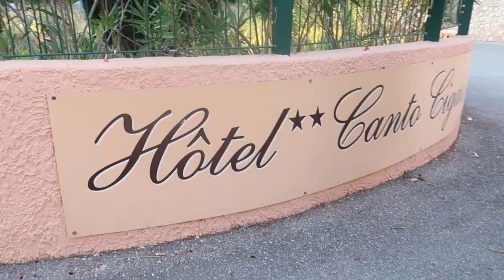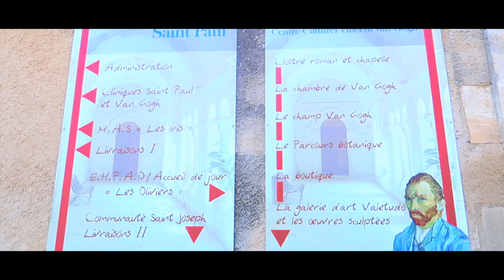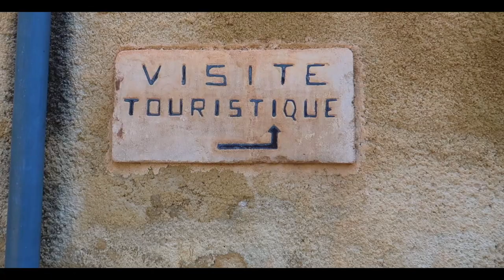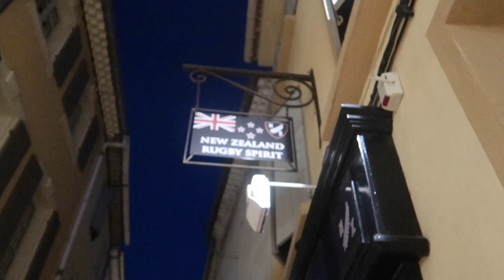Saint-Rémy-de-Provence | VAN GOGH'S Trail and FOOD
Ravishing St-Rémy is about as cultured and chi-chi as Provence gets. Built from honey-coloured stone, and centred on a lovely, plane-shaded square lined by cafes, St-Rémy is a fantastic summer getaway.

Monastère St-Paul de Mausole, a monastery turned asylum is famous for one of its former residents – the ever-volatile Vincent van Gogh, who admitted himself in 1889. Walk the Van Gogh trail to see recreated works and where his inspiration in St Remy came from.

Hey guys! For those of you who are new here,  I am Legally Blonde Abroad, a former Law Student at the University of Auckland studied abroad in France for my final semester.

NEXT EPISODE: SOUTH OF FRANCE - CASSIS

Camera: Canon G7x Mark ii
Song ONE: Jazzinuf - Breakfast in Bed

Song TWO: Say Good Night by Joakim Karud (Creative Commons)